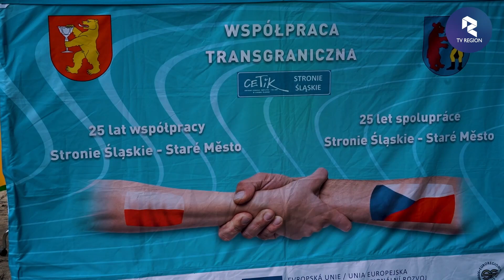Pierwsza edycja Biegu Jaskiniowego Niedźwiedzia w Kletnie